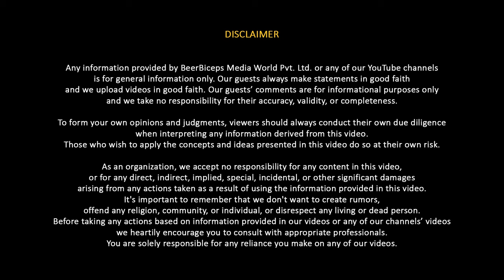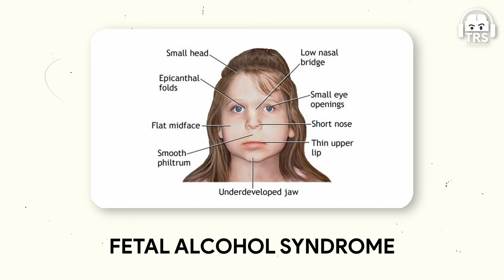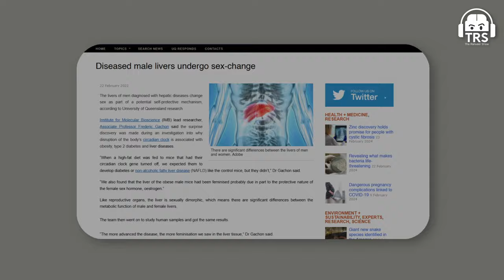Drinking During Pregnancy - Liver Doctor Explains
Follow Dr. Abby Philips's Social Media Handles:-

This is another medical and science-related podcast where we welcome Dr. Abby Philips popularly known as “Liver Doc” again on TRS platform. He is an Indian hepatologist and clinician-scientist known for his critical views of alternative medicine. He has a wide social media presence where he discusses his findings and research works on the negative effects of alternative medicines.

This is an alcohol special episode where we will discuss the effects of alcohol on human health. In this episode, Liver Doc will decode how alcohol affects all the parts of the body and not just the liver. He will also break some myths about alcohol consumption and open up about how alcohol affects different in men and women. Moreover, we will discuss the effects of alcohol on a pregnant lady and how it can cause various problems for the unborn baby.

This was an in-depth conversation about liver health and how alcohol consumption adversely affects our liver health.